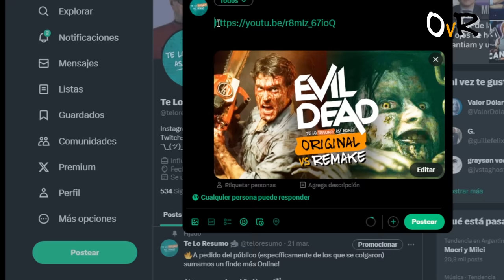Evil Dead | Original Vs Remake